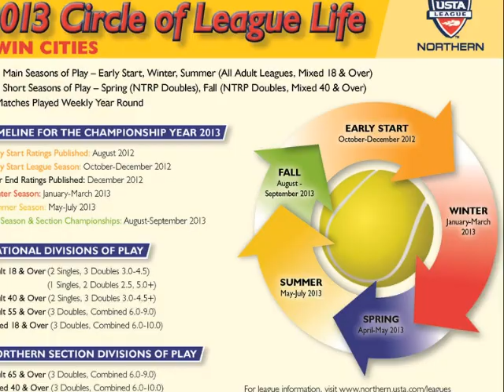2012 USTA Northern Highlight Video.wmv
2012 USTA Northern Highlight Video